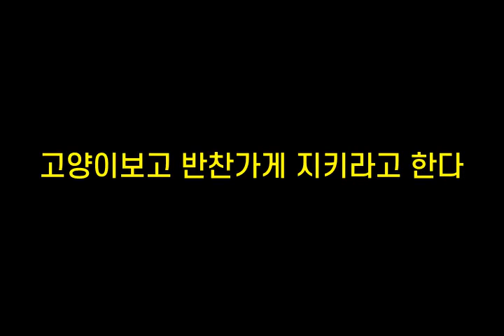기억력향상, 치매예방 초성퀴즈, 속담퀴즈 #236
1. ㄱㄲ리ㅅㄴㅁㅇㄷㅎㅁㅁㄷㄷ
 2. 귀ㅅㄱㅎㄴㄹ
 3. ㄱㅇㅇㅂㄱㅂㅊㄱㄱㅈ키ㄹㄱㅎㄷ
 4. ㅇㅁㅈㅁㅅㅇ꼴ㄸㄱㄱㅅㅋㄷ
 5. ㄱㅁㅇㄱㄱㄸ묻ㅇㄱㄴㅁㄹㄷ